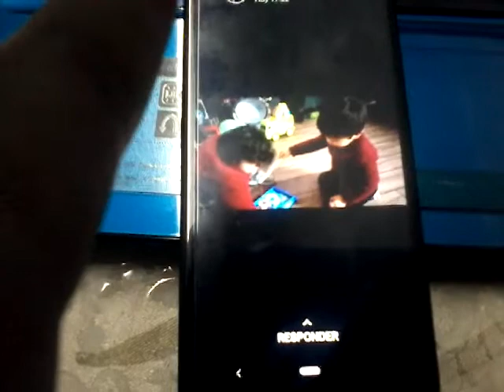Dia del niño 2